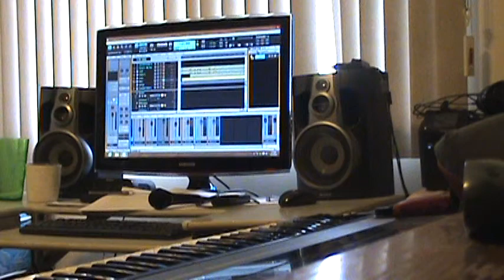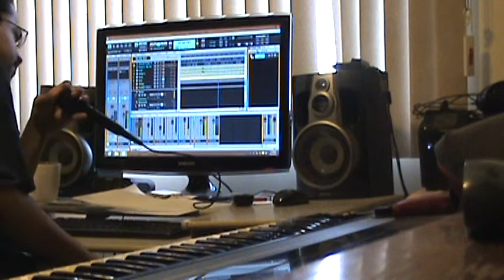Cover Audioslave Sound of a Gun My studio version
*Pray for the children of Sandy Hook K-4 12/14/2012*

Just a practice session in my mini studio... it's ok.. I'd give myself a 'C+' on this considering I through it together in an hour...